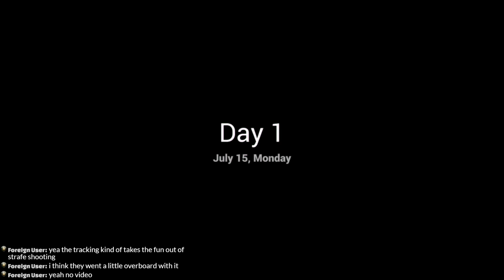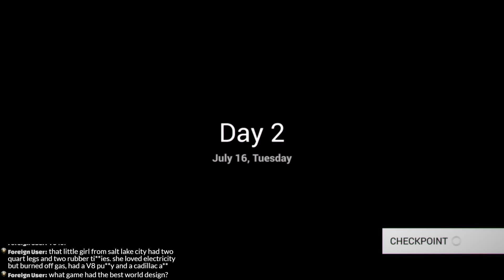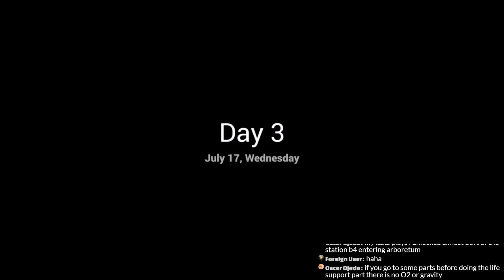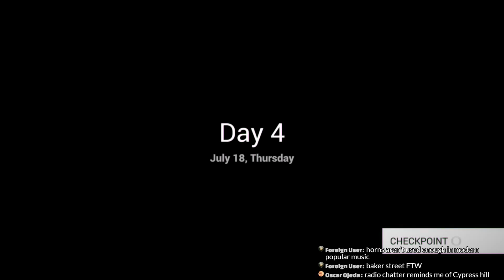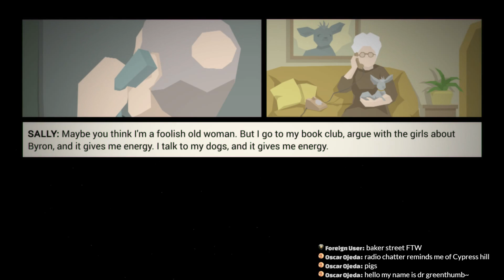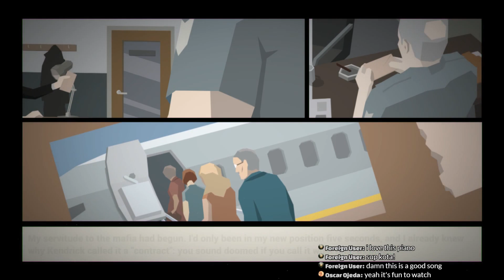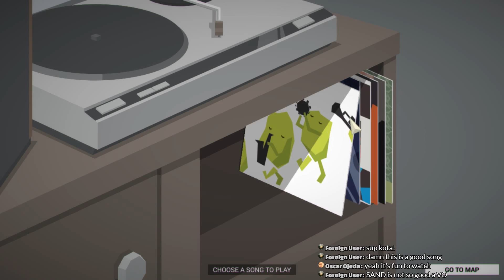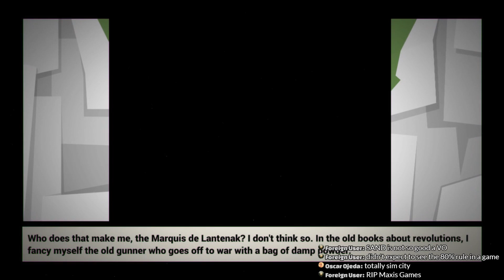Let's Look at This is the Police 1 (Grab Bag Stream)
From our stream, we played the narrative-driven game This is the Police 1.

SUPPORT GAME-WISDOM